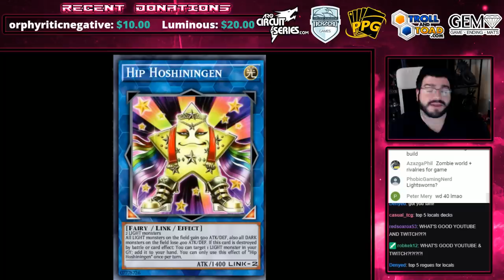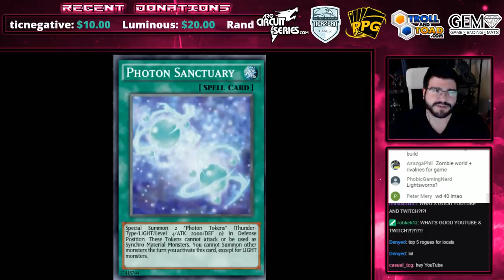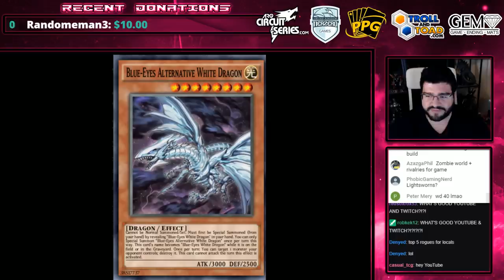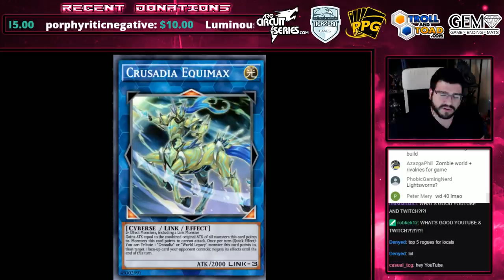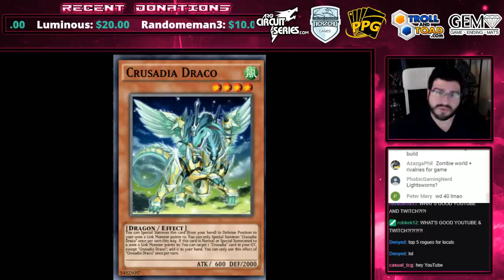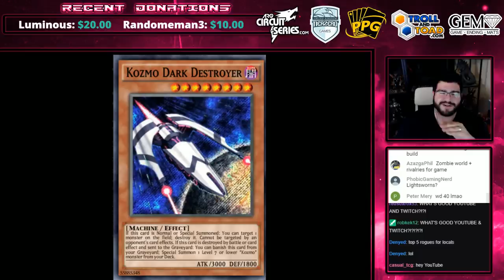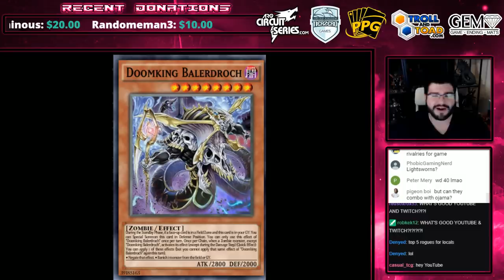Top 5 Yu-Gi-Oh! Rogue Decks To Play At Locals